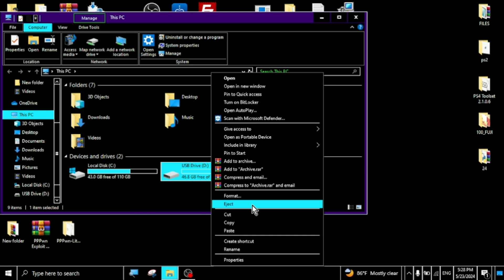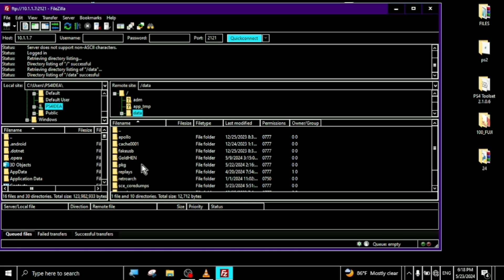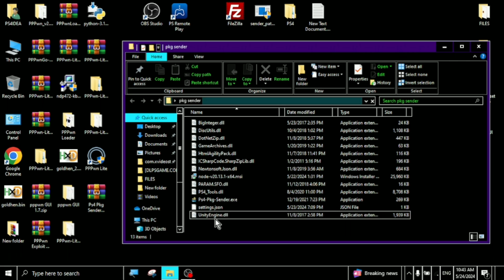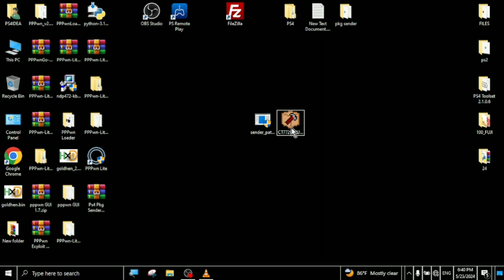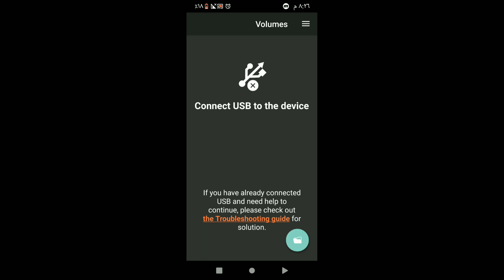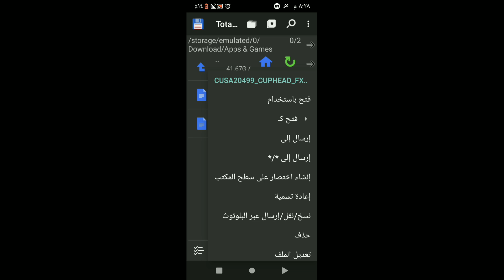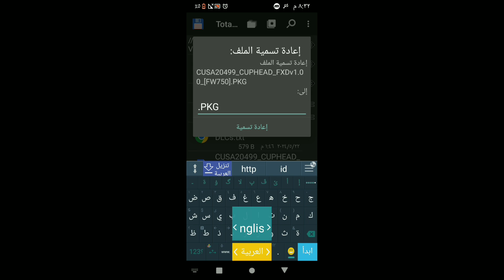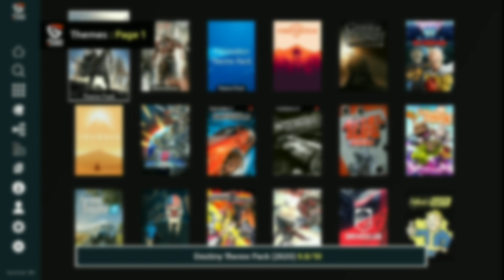6 طرق لنقل وتثبيت PKGs على PS4 6 ways to install PKGs on PS4 11.00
Sender. Patch

Downlaod
Filzela

Netframwork 4.6 (ضروري)

رابط تطبيق ps4 themes من google play

رابط تحميل تطبيق goldhen cheats manager 1.1.0 من هنا